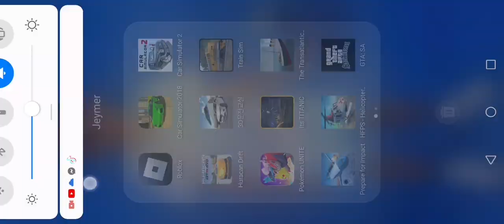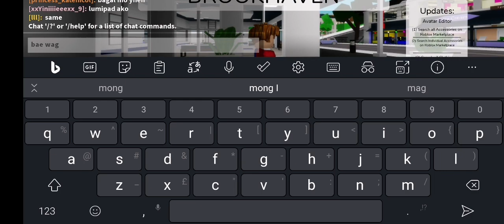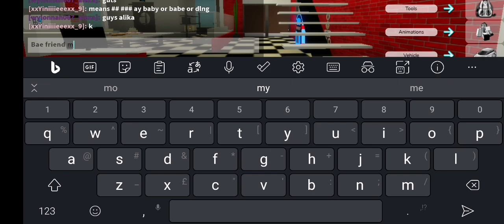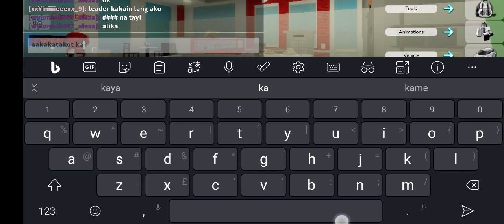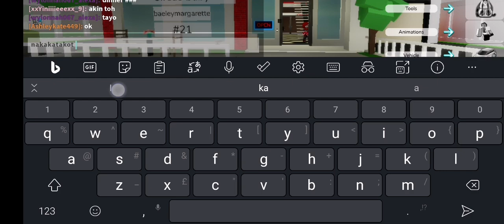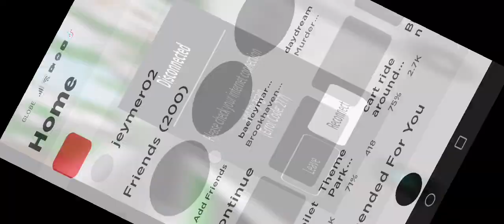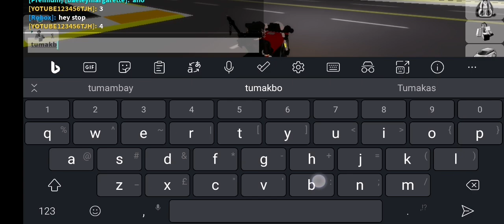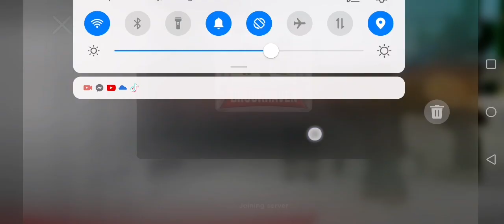Minecraft and Roblox